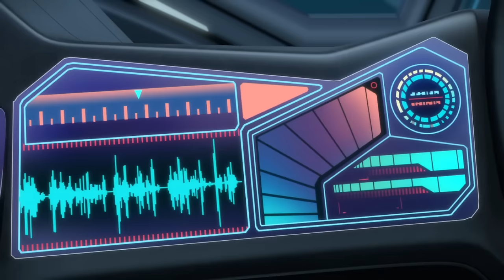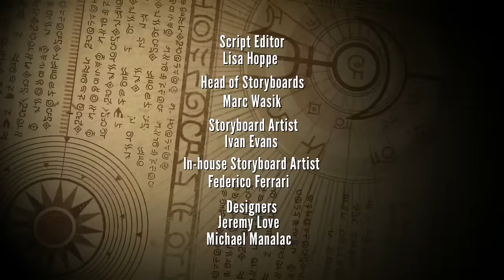Submarine crushed by giant nautilus | The Deep Season 4 | Undersea Adventures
A submarine is trapped in an astonishing location! The Nektons launch an elaborate and dangerous rescue mission to save the people inside. Could it be their missing grandparents?